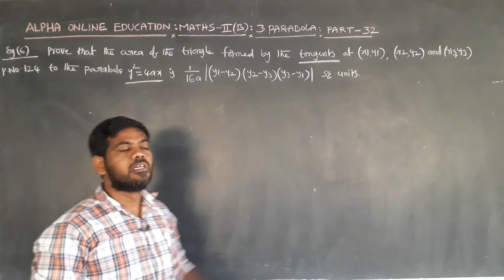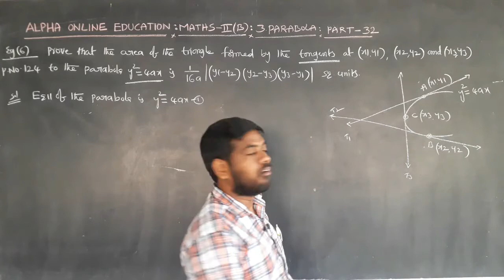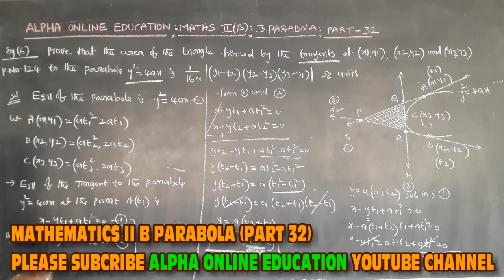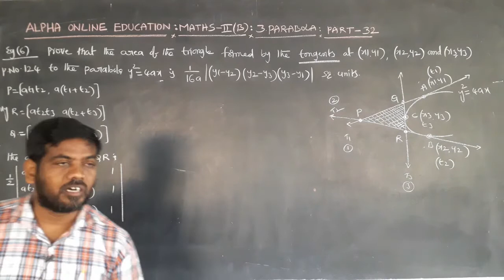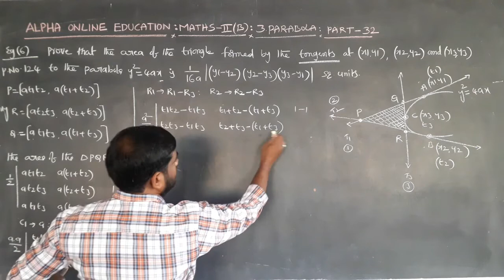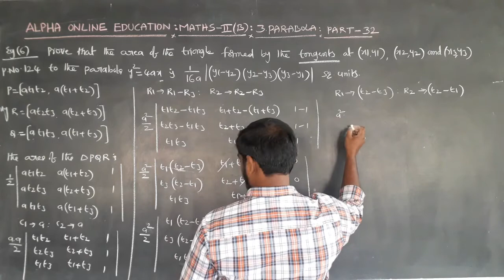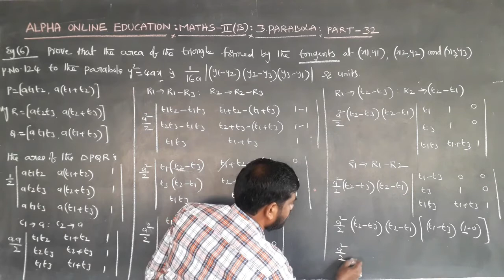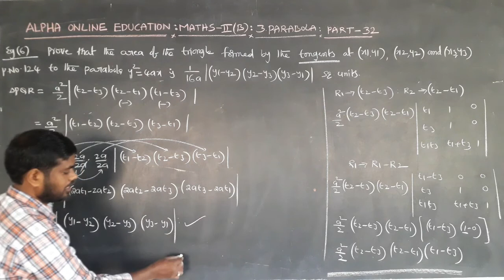INTER II YR : MATHEMATICS II B (E/M) TOPIC : PARABOLA PART 32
M2EVPAR110